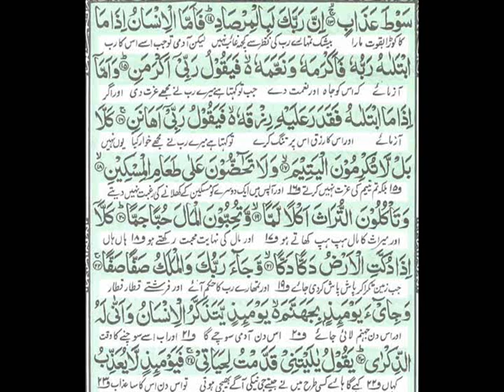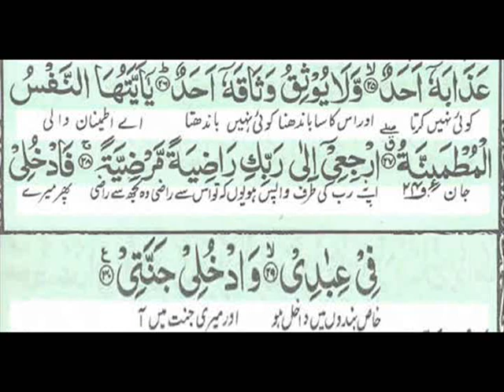Sura Fajar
Al Quran : sura Fajar with kanzul iman